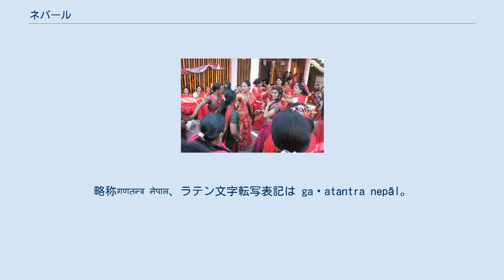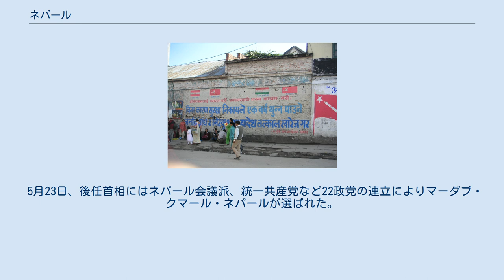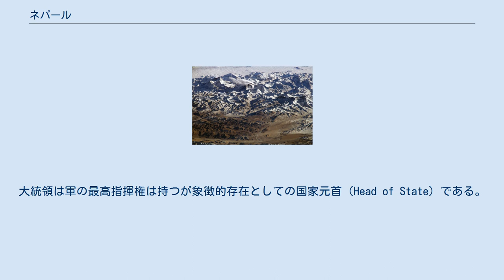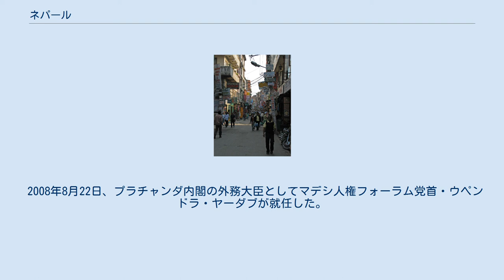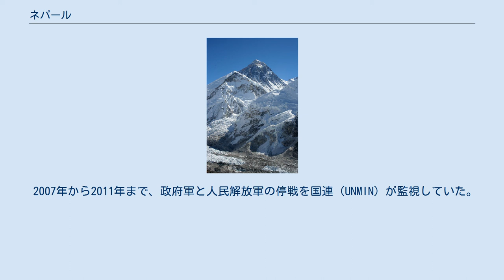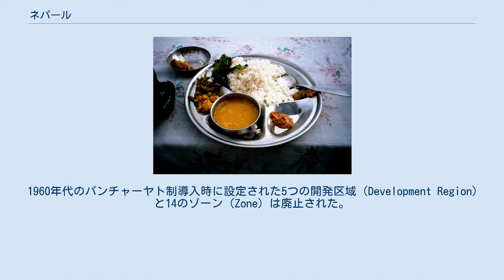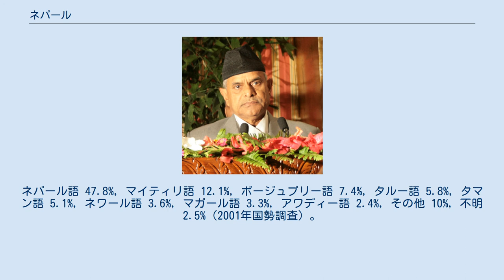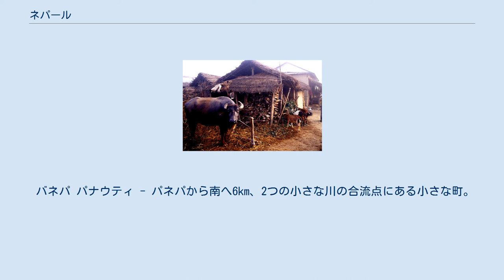ネパール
ネパール連邦民主共和国（ネパールれんぽうみんしゅきょうわこく）、通称ネパールは、南アジアの連邦共和制国家。
 東、西、南の三方をインドに、北方を中華人民共和国チベット自治区に接する西北から東南方向に細長い内陸国である。
国土は世界最高地点エベレスト（サガルマータ）を含むヒマラヤ山脈および中央部丘陵地帯と、南部のタライ平原から成る。
ヒマラヤ登山の玄関口としての役割を果たしている。
面積は約14.7万k㎡。
多民族・多言語国家であり、民族とカーストが複雑に関係し合っている。
また、宗教もヒンドゥー教（元国教）、仏教、アニミズム等とその習合が混在する。
 農業を主たる産業とし、ヒマラヤ観光などの観光業も盛んである。
後発開発途上国であると分類されている。
世界で唯一矩形（長方形）でない国旗を持つ国である。
 2008年に王制を廃止、2015年9月公布の憲法により、7州による連邦制国家となった。
 正式名称はネパール語のデバナガリ（デーヴァナーガリー）文字でसंघीय लोकतान्त्रिक गणतन्त्र नेपाल、ラテン文字転写表記は saṅghīya loktāntrik gaṇatantra nepāl。
略称गणतन्त्र नेपाल、ラテン文字転写表記は gaṇatantra nepāl。
通称नेपाल [neˈpal] ( 音声ファイル)、ラテン文字転写表記は Nepāl。
 公式の英語表記は Federal Democratic Republic of Nepal。
略称は Republic of Nepal、もしくは Nepal。
 日本語表記は、ネパール連邦民主共和国。
略称はネパール。
漢字表記は、尼婆羅。
 国際連合におけるネパールの正式国名の変遷は以下の通り。
 2020年9月27日、K.P.シャルマ・オリ内閣は正式国名を「ネパール連邦民主共和国」から政体名を含まない「ネパール」とすることを閣議決定。
後日各政府機関へ通達した。
これに対して議会委員会は、2015年憲法8章83条に「ネパール連邦民主共和国」と記載されているとして異議を唱えた。
また最高裁判所は今回の決定について書面での回答を求めた。
変更を支持する憲法専門家の主張では、違憲性はないと判断している。
 オリ政権は2020年11月16日付けで国名変更を国際連合へ通達し、2020年12月14日に承認された。
これに続き、2021年1月に中央情報局（CIA）のオンライン版ザ・ワールド・ファクトブックと国際標準化機構（ISO）は正式国名を「ネパール」へ変更した。
 仏陀生誕の地と言われるルンビニ 4世紀にインド・アーリヤ語派の王族によるネーパーラ王国リッチャヴィ朝が成立した。
リッチャヴィ朝は5世紀後半から6世紀にかけてカトマンズにマーナ宮を造営し、政治・行政機能を設けた。
また7世紀初頭にはカイラーサ・クーラ宮、中葉にはバドラ・アディヴァーサ王宮を造営。
またパンチャーヤト制やグティの原型となる住民組織を保護・育成し、また商業を奨励し都市経営の基盤を固めるなどした。
チベットと文化的、経済的、政治的の密接な交流があり、宗教・商業上の中心地として繁栄した。
 リッチャヴィ朝の衰退に乗じて9世紀にはデーヴァ朝が興り、バクタブルに王都を築いた。
ネワール文化が栄えた。
続いて14世紀末にはマッラ朝が確立されたが、1450年ごろにバクタプル王国（バクタプル・マッラ朝）からカトマンズ王国（カトマンズ・マッラ朝）が独立する。
その後1619年までにマッラ朝、パタン王国（パタン・マッラ朝）もカトマンズ王国から独立し、三王国並立時代となる。
 プリトビ・ナラヤン・シャハ マッラ王朝は内紛・抗争で力を失い、18世紀前半にはカトマンズ西方の山地でゴルカ王国（ゴルカ朝）が勢力を拡大する。
そして1768年から1769年にかけて、第10代ゴルカ王プリトビ・ナラヤン・シャハによってマッラ王朝は滅ぼされる。
そして350の小王国に分かれていたネパールが統一され、ゴルカ朝はカトマンズを首都にネパール王国を作った。
 ジャンガ・バハドゥル・ラナ 丘の上に建つ旧王宮 ギャネンドラ国王 カトマンズ、民主の壁 2006年の民主化運動（ロクタントラ・アンドラン）の結果、従来の事実上の絶対君主制から暫定的に象徴君主制へ移行。
国王は国家元首としての地位を失い、首相がその職務を代行した。
国号は「ネパール王国」から「ネパール国」に変更され、在外公館の表記からも「王国」が削除された。
王室...